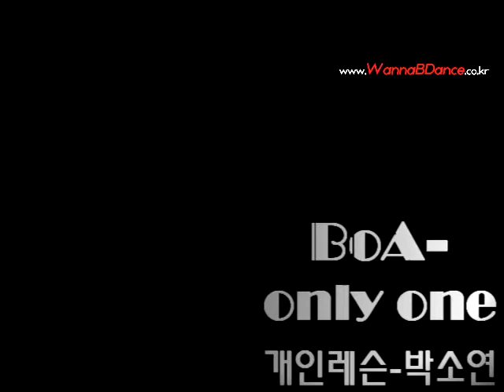wannabdance BoA-Only one cover dance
wannabdance 개인레슨 수업후기